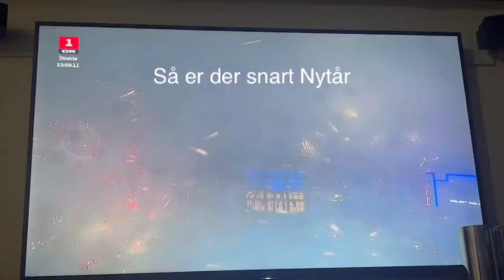Nytårsaften Video 2022-2023 Fyrværkeri 🎆🎇🎆🎇 | New Year Fireworks 🎇🎆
Godt nytår til jer alle sammen. Glædelig￼ Nytår 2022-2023

Redigeret:
Prism Live Studio
Kinemaster
Vlogr

Vlogger:
Joby gorillapod Vlogging kit